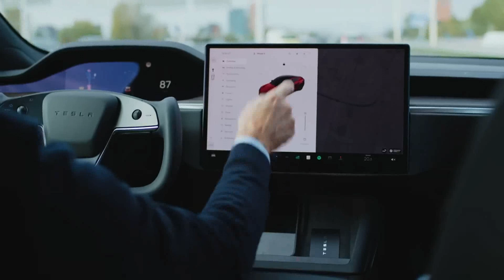New Tesla Model 2 Senior Edition ALUMINUM-ION $13.5k Starting! 9-min charge, 48V, FSD-ready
Get ready to dive into Elon Musk’s boldest plan for 2026! In this video, we reveal all the explosive details about the Tesla Model 2 — the $30,000 electric car that’s set to crush the competition with its Shenxing 2 battery, delivering up to 500 miles of range and a mind-blowing 5-minute recharge. But that’s just the beginning: we show how Tesla will use giga casting to build this compact hatchback as a single molded piece, featuring a bold new design and full integration into the Tesla ecosystem. You’ll also discover how Starlink is being built directly into Tesla vehicles, turning each one into a satellite-powered internet hub — even in the middle of nowhere.
And there’s more: we reveal real-world tests of the Cyber Cab — a two-seater autonomous vehicle with no steering wheel or pedals — already hitting the streets of Austin. Finally, we explore the next-gen Tesla Semi Gen 2, the electric truck that’s already outperforming diesel in range, cost-efficiency, and power, with integrated FSD and up to $250,000 in savings per fleet. If you thought Tesla was losing momentum, this video will change your mind. Elon Musk is about to transform global mobility once again — and maybe for good. Don’t miss this historic shift.